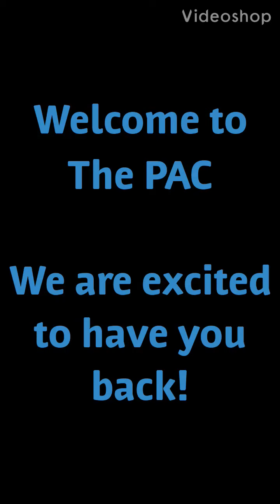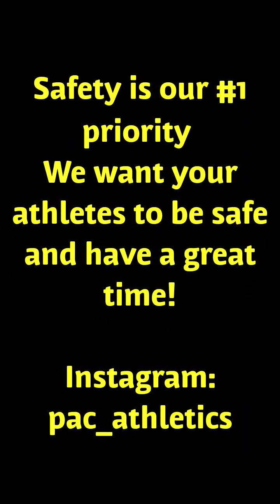The PAC social distancing protocol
here is a video for ninjas and gymnasts about how we have modified our fCikity to accommodate all of our athletes in a safe way